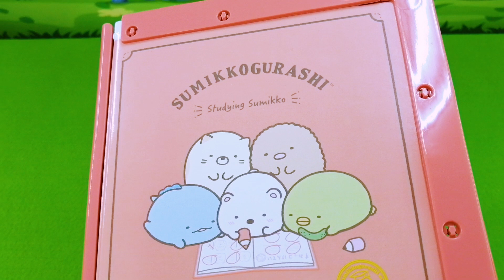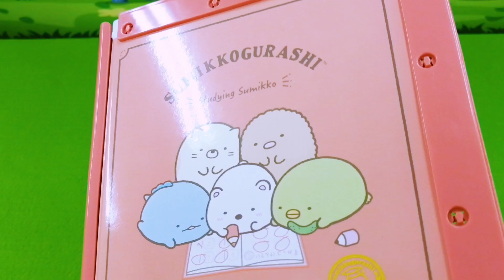すみっコぐらし【ムシ忍】絵本の中ですみっコたちと大冒険 ケンカでかくれたとんかつをさがせ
【大人気】ムシ忍のオモチャはコチラからチェック♪
★カブトニン
★チョウチョニン
★カブトブショー
★カマキリマル
★ムシニン城

ムシ忍のおもちゃを使ってまれまれメンバーの声優達が本気でアフレコ！

《キャスト》
カブトニン/ぺんぎん/ナレーション・・・・・倉内マリカ
チョウチョニン/たぴおかABC/ねこ・・・・・・本田彩華
クワガニン/とんかつ/ナレーション・・・・・帆世雄一
しろくま・・・・・樋柴智康
とかげ/えびふらいのしっぽ/とんかつ・・・・・望海将太郎

アロンとヒヨコ
‹絵本・作品詳細›
作：森沢明夫　絵：加藤美紀
発行元：TOブックス
1500円+税金
★購入はコチラから